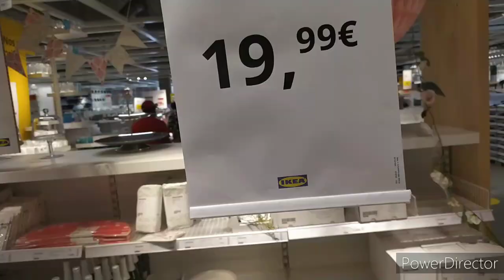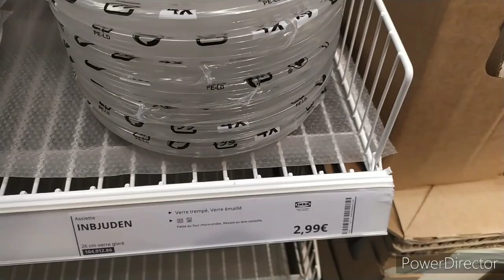جولة في IKEA ماعن و ديكورات رائعة ، arrivage IKEA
لا تنسوا الضغط على زر الاعجاب 👍👍😘 و الاشتراك في ال
، دائما هناك الجديد مع talya lifestyle 😉

ikea
action
arrivage ikea
nouveautés ikea
magasin action
action France
saint Etienne
haul action
décoration
vaisselle
marché en France
steel Saint Etienne
action Steel
action saint Etienne
semaine d'action
promotions action
جولة في ايكيا
ماعن ايكيا
ديكورات ايكيا
مشترياتي من اكسيون
ماعن
مواعين
مشترياتي للمطبخ
مشترياتي من المارشي
اكسيون
جديد اكسيون
اكسيون فرنسا
بلاطوات اكسيون
بلاطويات اكسيون
ديكور
جولة في اكسيون

maquillage
max and more
maquillage action
 France
saint Etienne
ville de siant Etienne
saint Etienne France

ARRIVAGE ACTION ,FRANCE

action جولة في اكسيون افتحوا الحدود كلام من القلب
فتح_الحدود اول جولة بعد الحجر الصحي ارواحوا تشوفوا جديد اكسيون ديكورات هايلين ، arrivage ACTION